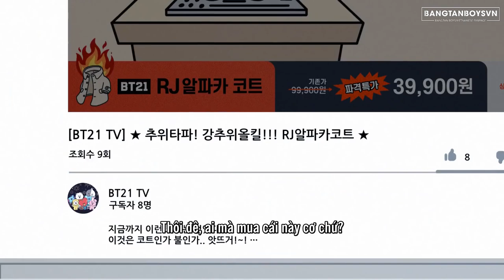[VIETSUB] [BT21] BT21 UNIVERSE 3 - RJ bán lông tại nhà =))